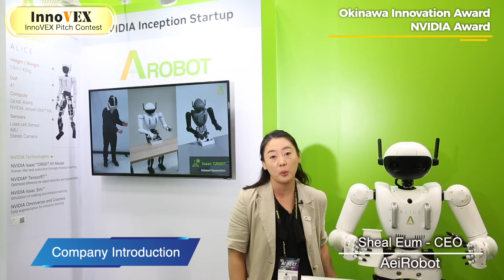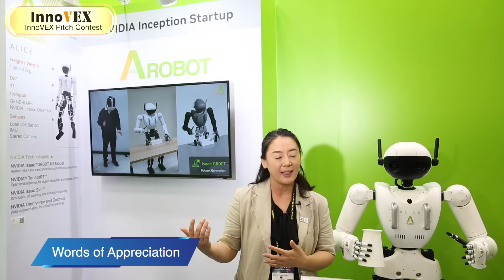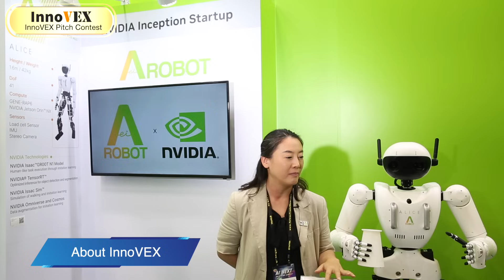InnoVEX 2025 Pitch Contest【NVIDIA Award】& 【Okinawa Innovation Award】Winner-AeiRobot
From South Korea, AeiROBOT designs humanoid robots to handle diverse human tasks. The flagship ALICE4 combines 41-DOF human-like motion, proprietary gearless actuators, and NVIDIA Jetson Orin NX for fast vision mapping, natural dialogue, and context-aware gestures. Alongside AIMY (Welcome Robot) and EDIE (Companion Robot), ALICE4 showcases our mission: making life safer, smarter, and more enriched—one robot at a time. 🌍